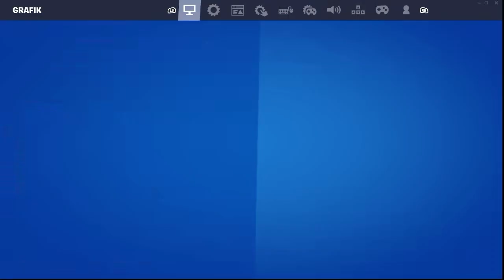Fortnite Krone oder nicht!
eute mal ein anderes Video nur epische runden

Epic name Pascalbenzler
Creator-Code:  ccpascalbenzler

hier zu meinen anderen social Media Accounts

zu meinen shop